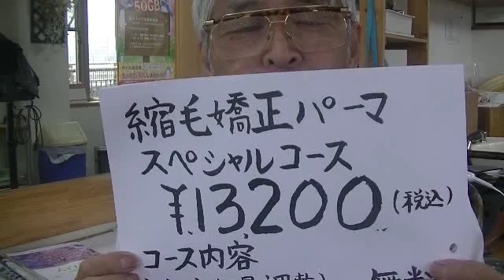美容室あ～む 縮毛嬌正パーマスペシャルキャンペーン始めました 渋川市